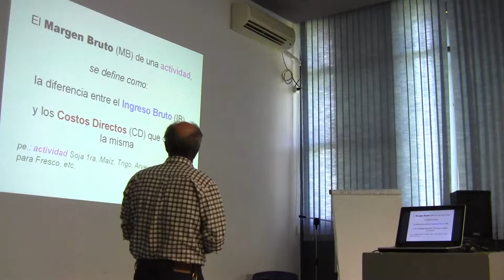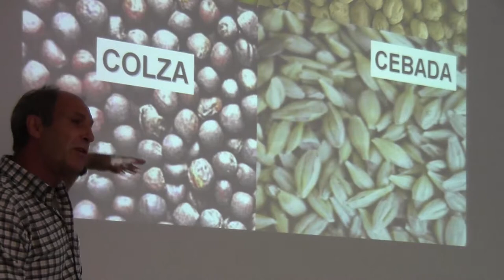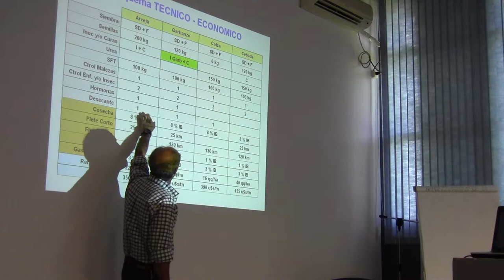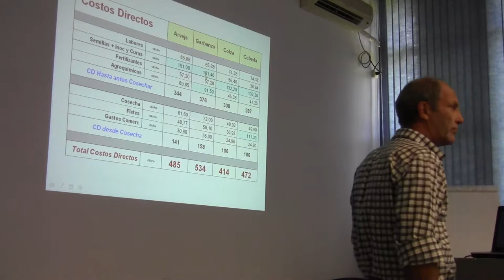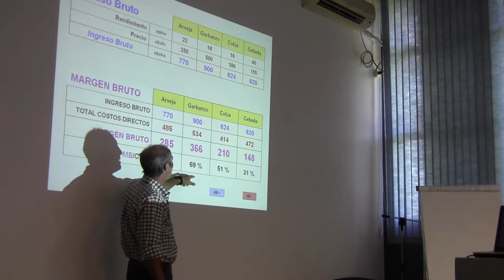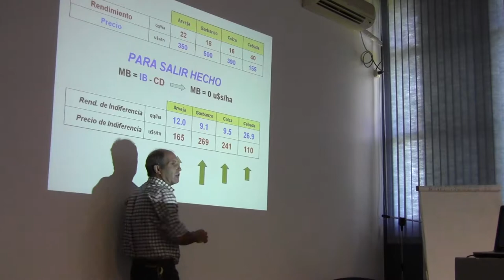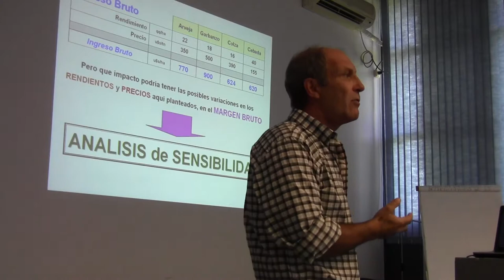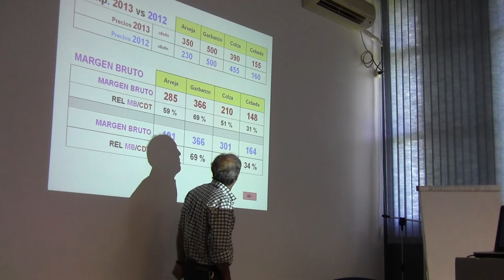Juan José Glaría 1/2 - Jornada de comercialización en cultivos alternativos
En los últimos años fueron creciendo las alternativas para los cultivos de invierno como la arveja, la colza y las aromáticas. Dado que la información acerca del mercado de estos cultivos es escasa,  una jornada en el INTA San Pedro buscó  respuestas junto a especialistas. Aquí el Ing. Juan José Glaría habla sobre márgenes brutos de los cultivos.